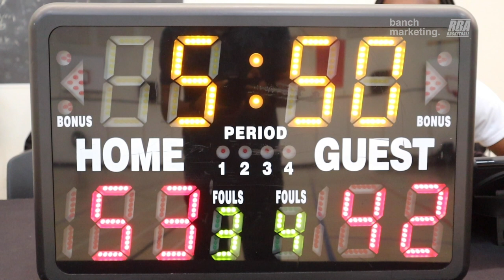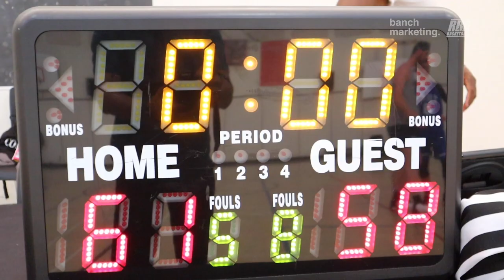2023 Vancouver Spring Competitive League - No Clue and Tune Squad - RBL